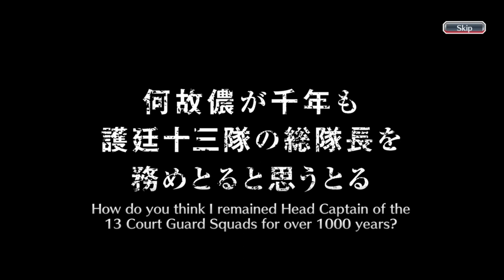A NEW CHARACTER FROM SIX STAR TICKET THAT I EXCHANGED FROM SENKAIMON MEDAL! | Bleach : Brave Souls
Hi everyone, this time I'm going to do something different than before! Previously, I had gacha on some of the newest banners, rerun banners, five star tickets, and brave souls tickets summons. Well, this time I'm going to complete it with a six star ticket gacha of one ticket! Of course I exchanged 200 senkaimon medals for this ticket. I wonder what characters I got? Curious? Just watch the video guys, thank you.